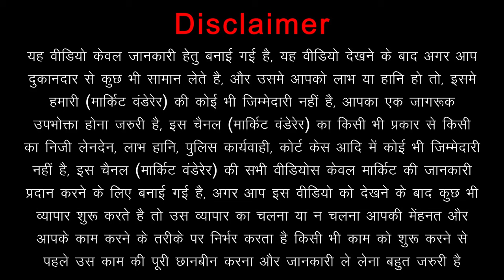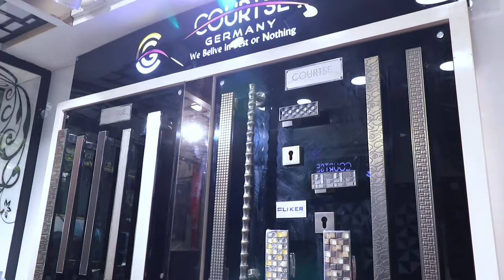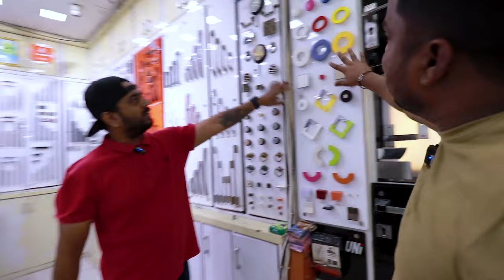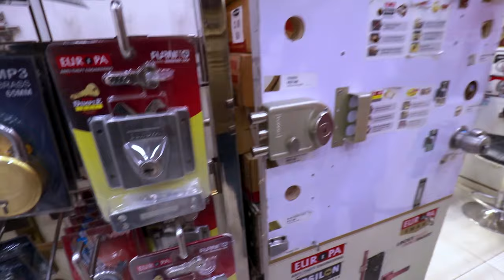Digital Locks, Wardrobe Handles & Kitchen Fittings || Starting ₹25 Only || Cheapest Hardware Market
Name Of The Place :- Bhagwan Dass Miglani & Sons
Address Of The Place :- B-5, Ganesh Nagar, Opposite Metro Pillar Number 542, Opposite Janak Puri Check Post, Shivaji Marg, Ganesh Nagar, Tilak Nagar, New Delhi, Delhi 110018